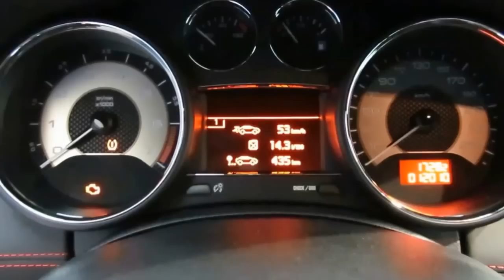Peugeot RCZ R 1.6 THP 270cv: interni confortevoli e prestazioni elevate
Peugeot RCZ R, la più sportiva tra le coupé. Scoprite le offerte